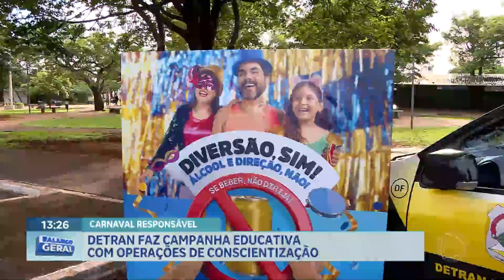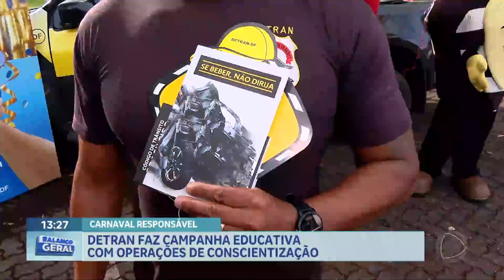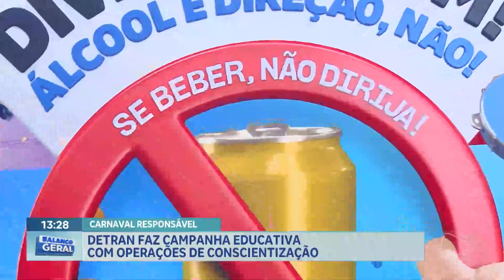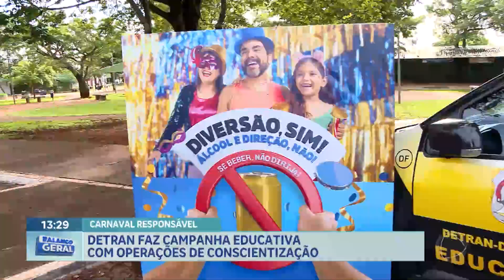Detran faz campanha educativa de conscientização durante Carnaval | Balanço Geral DF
Uma iniciativa do Detran-DF visa conscientizar população para aproveitar o Carnaval sem comprometer a segurança viária. A Blitz Educativa prepara motoristas para um Carnaval responsável. Durante a ação, materiais educativos serão entregues à população, reforçando a conscientização dos motoristas para não misturar álcool e direção neste período pré-carnavalesco.